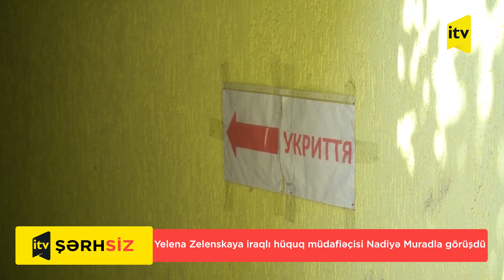Ukraynanın birinci xanımı iraqlı hüquq müdafiəçisi ilə görüşdü